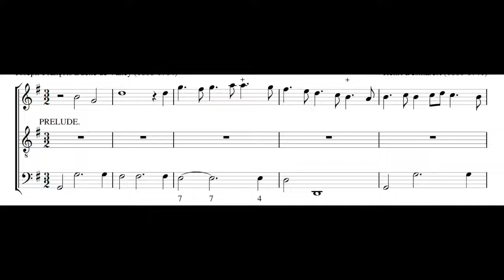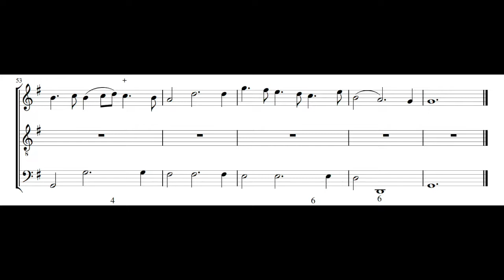HENRI DESMAREST: Lieux charmants, retraites tranquilles PDF SCORE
Composed by Henri Desmarest (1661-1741).  From Les Amours de Momus, ballet mis en musique par Mr. Desmarest, published by Christophe Ballard, Paris, 1695.

Reinoud Van Mechelen, tenor
A nocte temporis